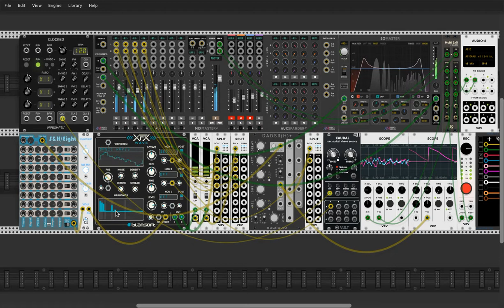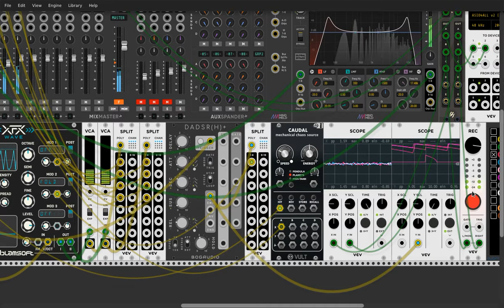Extraterrestrial chat / VCV RACK JAM / AMBIENT